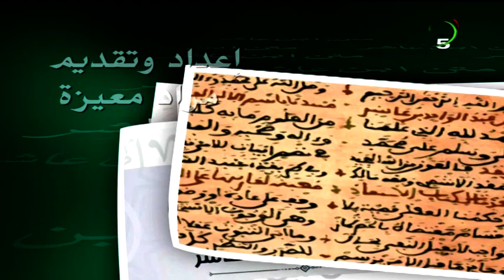متن ابن عاشر